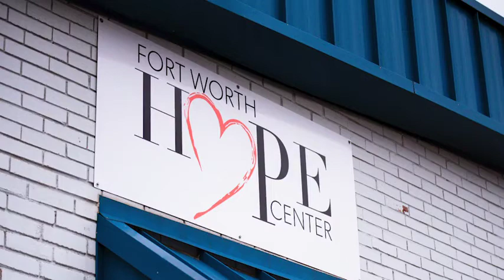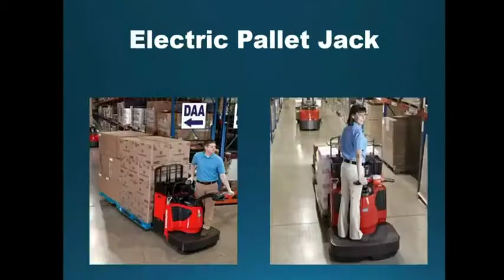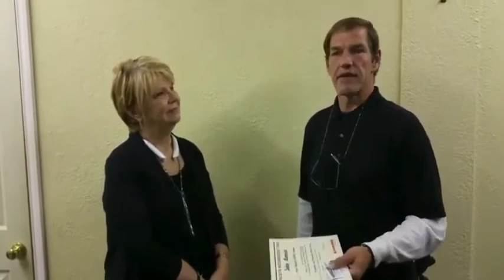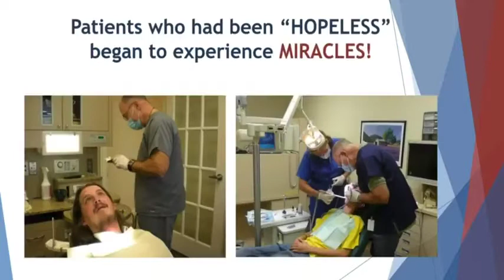Fort Worth HOPE Center Documentary 2019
Documentary of the impact the Fort Worth HOPE Center is having in people lives in the DFW Metroplex as they Fight HUNGER and FEED HOPE in the lives of families struggling to meet the needs of their family in the area of Food for their children, job to bring in income to pay the bills, and to help them stay off the streets in safe homes.